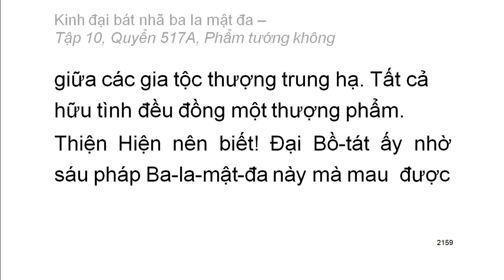Quyển .../600: Kinh đại bát nhã ba la mật đa (tiếp)